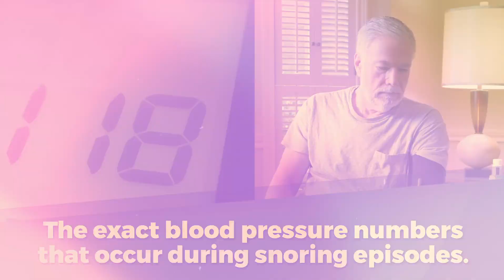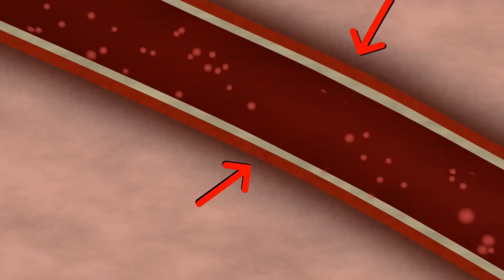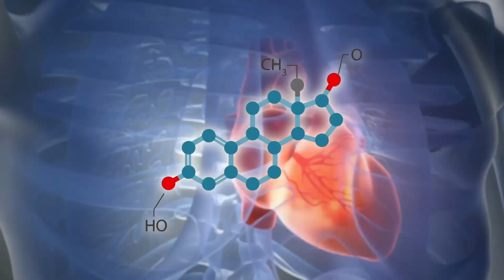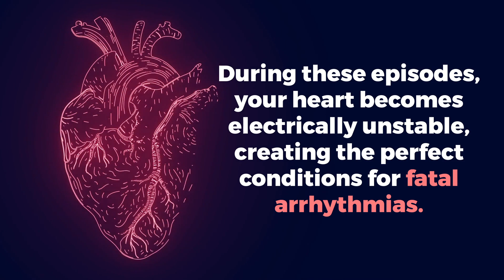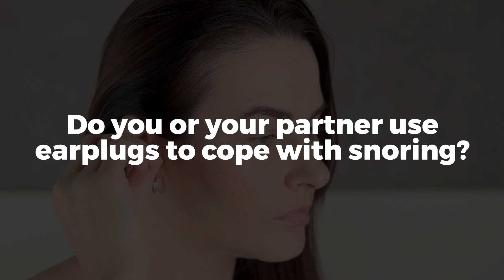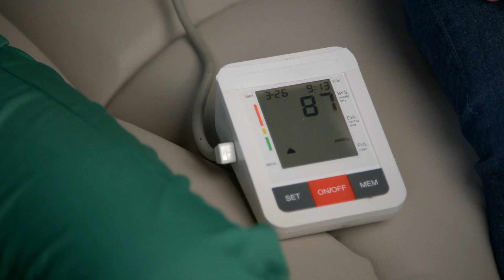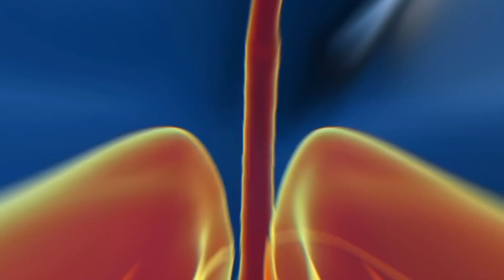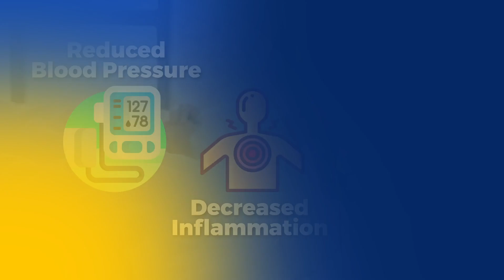Doctors' Warning: SNORING Linked to Heart Attacks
Snoring isn’t harmless—it’s a heart hazard. 😴🫀
Every 6 minutes, someone in the U.S. dies from sleep-related sudden cardiac death. Nightly snoring can spike blood pressure, strain your heart, and damage arteries—without you knowing.

In this video, discover:
🚨 ER-level blood pressure spikes that happen during snoring
🧱 How throat vibrations literally injure artery walls
👩‍⚕️ Why women with sleep apnea face higher heart risks than men

Watch to learn 7 ways snoring wrecks your heart—and what to do about it.